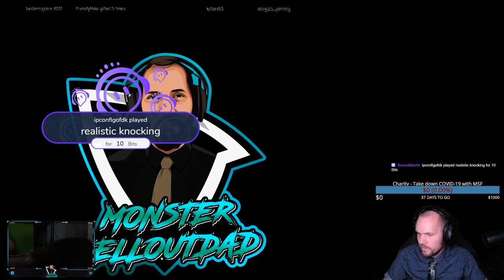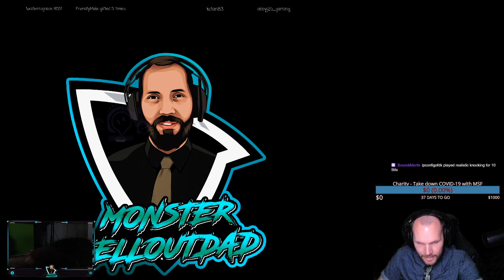CHARITY STREAM MINECRAFT DUNGEONS! FIRST PLAYTHROUGH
My first Charity stream. I'm so hyped even trying a new game in the same time -- Watch live